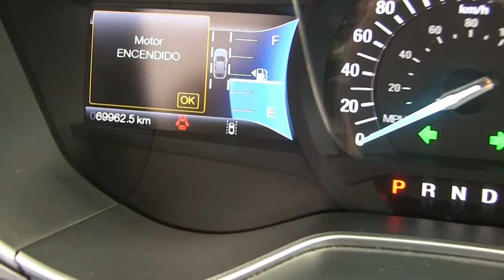Ford / Fusion / 2014/ r132320